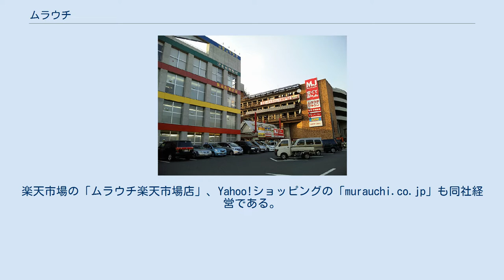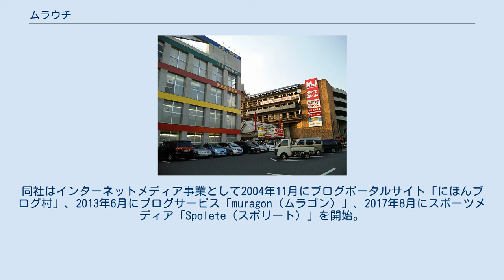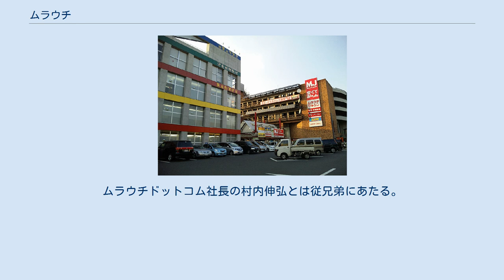ムラウチ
ムラウチジョーシン（右）。
以前は左側の建物もムラウチ電気の店舗であったが、ムラウチジョーシンのオープンとともにゼロエミッションが運営するムラウチエコ村となった ムラウチは、東京都八王子市を拠点として展開していた日本の家電販売業者。
 八王子に店舗を構えていたムラウチ電気と、インターネット通販事業及びインターネットメディア事業のムラウチドットコムは後述するように同じルーツを持つが、現在は別会社である。
また同じ八王子市に本社・本店を置く村内ファニチャーアクセスとは創業者同士が兄弟という以外は無関係。
 前身の有限会社村内テレビは、NHKの本放送開始から間もない1953年2月28日、テレビ受像器の製造小売会社として設立された。
 数年後、自社製テレビの製造を断念し、東芝傘下のテレビ受像器の販売会社となった。
 有限会社村内テレビから1962年のムラウチへの商号変更を経て、1966年8月、株式会社ムラウチが発足した。
 2000年からEC事業本部を設置。
インターネット通販を展開する総合大型オンラインストアとしてムラウチドットコム(murauchi.com)を開始した。
楽天市場の「ムラウチ楽天市場店」、Yahoo!ショッピングの「murauchi.co.jp」も同社経営である。
ムラウチドットコムは2005年4月、株式会社ムラウチドットコムとして、ムラウチより独立した。
同社はインターネットメディア事業として2004年11月にブログポータルサイト「にほんブログ村」、2013年6月にブログサービス「muragon（ムラゴン）」、2017年8月にスポーツメディア「Spolete（スポリート）」を開始。
2017年8月には通販事業の一環としてラジオショッピングも開始した。
 2009年1月に、かつてムラウチの子会社であった、ハードオフなどを運営している株式会社ゼロエミッション（1997年に当時ムラウチの専務であった村内忠壽が設立）が新会社・ムラウチ電気を設立し、株式会社ムラウチの家電小売事業を継承。
ムラウチ電気は上新電機とFC契約を結び、2009年4月4日に「ムラウチジョーシン八王子本店」としてオープンした。
2017年2月26日に閉店。
跡地は、2017年4月1日にゼロエミッションが運営するエコタウン八王子大和田店がリニューアルし増床。
 上新電機とのFC契約は継続されており、ムラウチジョーシン八王子本店の住宅設備館をムラウチホビーに移管の上、2017年4月7日にムラウチリフォーム八王子店としてオープンしている。
 株式会社ムラウチ電気は解散し2017年8月16日に清算結了。
 なお、過去にムラウチの店舗は羽村店・立川店・あきるの店などの支店があったが、いずれも閉店しゼロエミッションが運営するリサイクルショップに転換された。
 代表取締役の永長大貴は父方の祖父が株式会社ムラウチの創業者村内村雄、母方の祖父が第一家庭電器の創業者永長佐京である。
ムラウチドットコム社長の村内伸弘とは従兄弟にあたる。